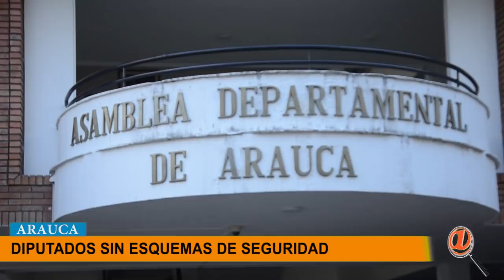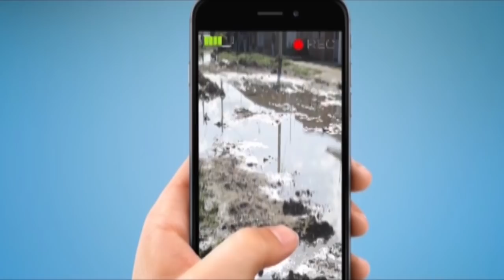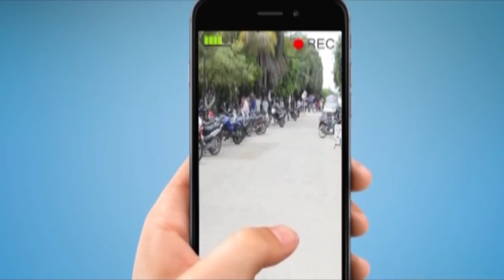NOTICIERO LA LUPA ARAUCANA 23 ABRIL 2019